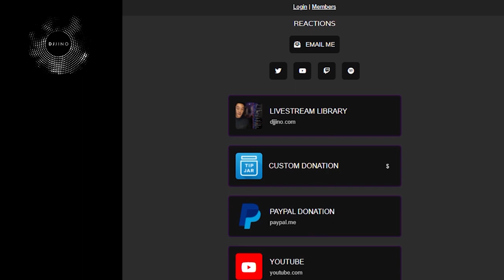DJ REACTION to KPOP - BTS JIN I LOVE YOU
"I Love You" is a cover song by BTS Jin. The original song is from the band "Mate" with the same title. Jin's cover was released on December 4, 2015. Will DJ Jino love this emotional song cover by Jin?